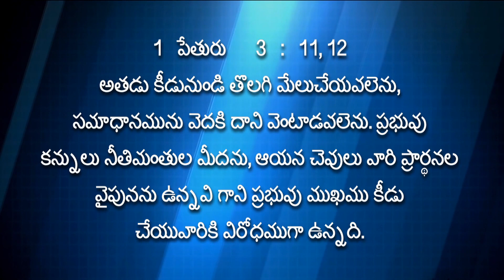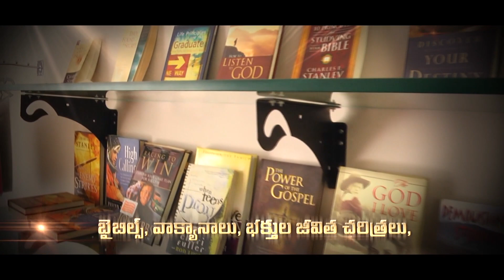Do not Fear - Part 2 || Pastor Sajja Eliazer || Messiah Fellowship Church Vijayawada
The title of today's message is  భయపడవద్దు-రెండవ భాగం Do not Fear - Part 2. Be blessed by watching this powerful Telugu message.